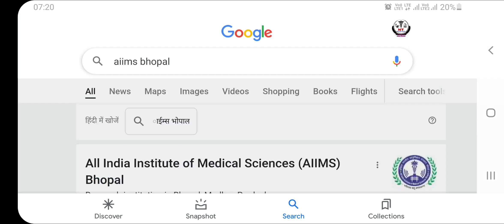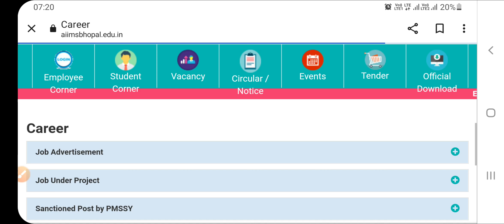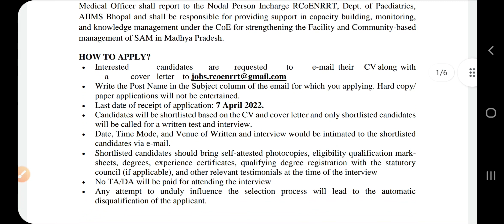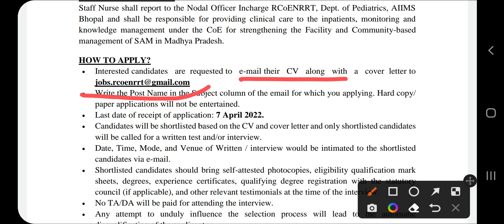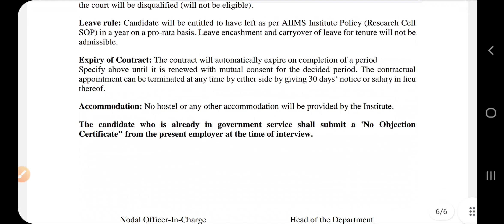Aiims भोपाल Staff Nurse भर्ती 2022 || Aiims nursing recruitment 2022